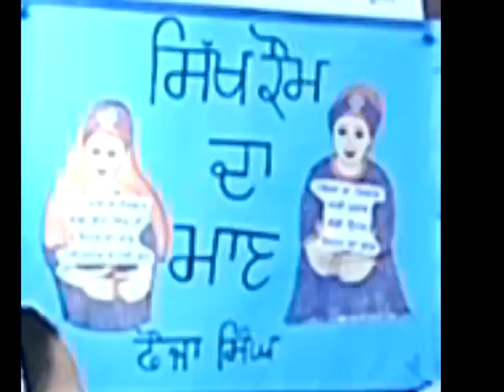100 year old Marathon Man Fauja Singh in Khalsa School Surrey Part 2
Fauja Singh ਫੌਜਾ ਸਿੰਘ born 1 April 1911, He is a British centenarian marathon runner of Punjabi Sikh origin. He is a world record holder in his age bracket. His current personal best time for the London Marathon (2003) is 6 hours 2 minutes, and his marathon record, for age 90-plus, is 5 hours 40 minutes, at the age of 92, at the 2003 Toronto Waterfront Marathon.
Singh has stated, "I won't stop running until I die. The next target, God willing, is to be the oldest marathon runner ever." and, "At the time when people start retiring, I thought of running at the age of 63...and today I won the marathon at 93 years of age."citation needed
In 2004, Singh was featured in an advertising campaign for sportswear manufacturer Adidas alongside David Beckham and Muhammad Ali.
Singh holds UK records for the 200 m, 400 m, 800 m, mile and 3000 m for his age group, records all set within a single 94 minute period.
At the age of 100 (and a half), Singh attempted and accomplished eight world age group records in one day, at the special Ontario Masters Association Fauja Singh Invitational Meet, held at Birchmount Stadium in Toronto, Ontario Canada. Timed by officials in Canada, He ran the 100 metres in 23.14, 200 metres in 52.23, the 400 metres in 2:13.48, the 800 metres in 5:32.18, the 1500 metres in 11:27.81, the mile in 11:53.45, the 3000 metres in 24:52.47 and the 5000 metres in 49:57.39, setting five world records for his age group in one day. Each time bested the previous record in that age division (some events had no previous record holder, as nobody over age 100 had ever attempted the distance). Some of his marks are significantly superior to the listed world record in the M95 age group as well.
Three days later, on 16 October 2011, Singh became the first 100 year old to finish a marathon, completing the Toronto Waterfront Marathon in 8:11:06. As it took him over 14 minutes after the gun to cross the starting line, the official time submitted for the age group record will be 8:25:17.However, Guinness World Records refused to include Singh in its record book due to the fact that he could not produce his birth certificate to prove his age. Birth records were not kept in India in 1911, however it is claimed that records written in Urdu date back to February 23, 1879. He was able to produce a passport listing his date of birth as 1 April 1911, and a letter from Queen Elizabeth II congratulating him on his 100th birthday.
In October 2011, Singh, a vegetarian, became the oldest man to be featured in a PETA campaign. In July 2012, Fauja Singh carried the Olympic torch.
Khalsa School